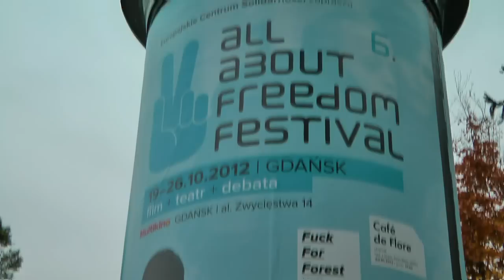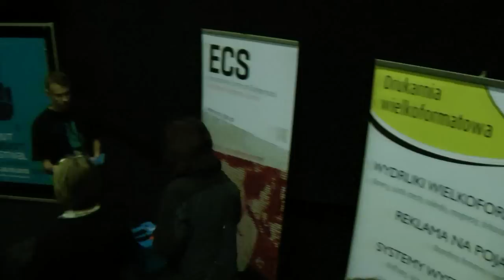6 All About Freedom Festival - Ostatnie piętro - Focusowa projekcja filmu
Twórcy wciąż pracują nad obrazem, stąd też oczekiwali opinii i sugestii. W debacie po projekcji udział wzięli: Tadeusz Król | autor scenariusza i reżyser filmu "Ostatnie piętro", Janusz Chabior | aktor, odtwórca głównej roli w filmie "Ostatnie piętro", Michał Chaciński | kurator projektów filmowych AAFF i dyrektor artystyczny Gdynia Film Festival | publicysta filmowy.

Pokaz focusowy odbył się w ramach 6 edycji All About Freedom Festival, organizowanego przez Europejskie Centrum Solidarności.